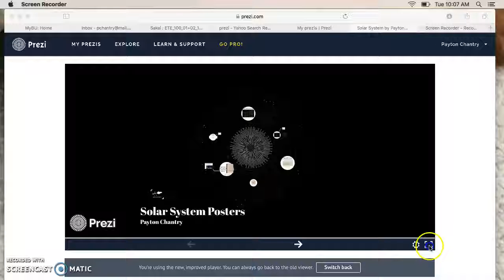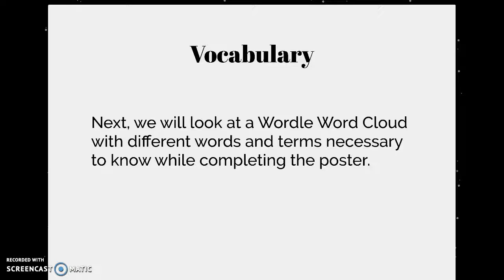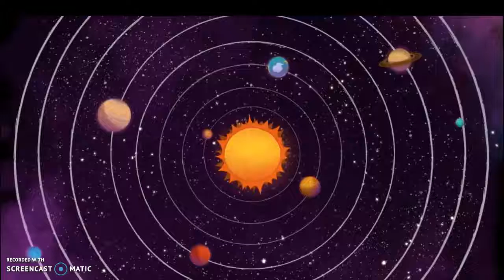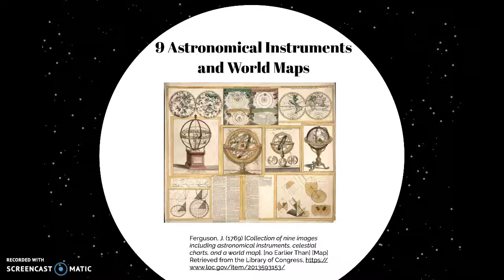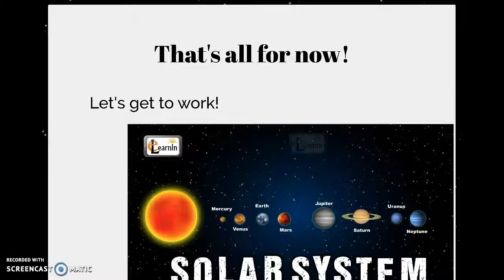Solar System Posters